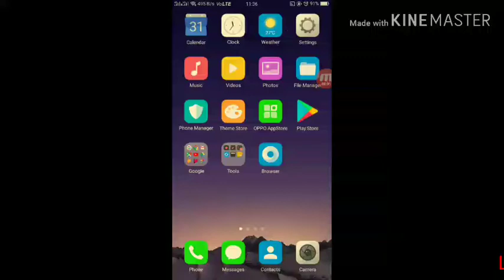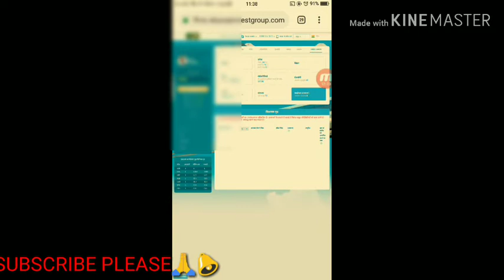SkyWay education seminar, and open your web in Hindi. हिंदी में भी स्काईवे id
*जिंसने समय के साथ आने वाले टेक्नोलॉजी को पहचाना है अपने आप को success full बना लिया है।*
आने वाले समय का  *technology*

        _*कंपनी का नाम*_ *स्काईवे(sky way invest group)*

*🚄🚄🚄🚄  *ट्रैन स्पीड 500 km प्रति घंटे की स्पीड से चलेगी*
इसमें पेट्रोल डीजल का बहुत की कम या नहीं उपयोग होने से पर्यावरण बिल्कुल स्वच्छ रहेगा

 *प्रोजेक्ट पूरे वर्ल्ड में लग रहा है 9 देश में प्रोजेक्ट लगना सुरु हो गया है जिसमें भारत मे भी प्रोजेक्ट लगेगा।*
14 अक्टूबर 2017 को Delhi में सेमिनार हुआ था जिसमें दिल्ली ,महाराष्ट्र,रांची ,परिवहन मंत्री उपस्थित  थे पूरा प्रोजेक्ट का डेमो दिखाया गया प्रोजेक्ट सही होने के बाद दिल्ली एवम रांची के परिवहन मंत्री खुद प्रोजेक्ट को रूस में देख कर आने के बाद प्रोजेक्ट को 4 राज्य में प्रोजेक्ट लगाने की स्वीकृति मिल चुकी है  जिसमें रांची,महाराष्ट्र,हैदराबाद,धर्मशाला में यह प्रोजेक्ट लगेगी जिसमें पहले रांची से जमशेदपुर में प्रोजेक्ट लगने का काम शुरू हो जायेगा*

इस प्रोजेक्ट के लिये कम्पनी अभी अपना *educational investment product* पूरे विश्व में दे रही है।
अगर उस समय आप नहीं ले पाये तो पुरानी बातों को छोड़िये skyway invest group आपको ओ अवसर दे रही है
कंपनी के पास वर्ल्ड के सारे सर्टिफिकेट है प्रोजेक्ट लगाने का और जितना का EIP आप लेंगे आपको एग्रीमेंट पेपर आपको देगी आप जितना का EIP लेंगे YOUR INVESTMENT GROWTH WILL BE up to1000% TIMES IN 5 से 6 वर्ष में आप जितना दिन रखेंगे और आपको increase होता रहेगा
कंपनी अभी प्री लुंचिंग में 13 लेवल में चल रही है 15 लेवल के बाद कंपनी GO FOR IPO & IPO  *लंदन स्टॉक मार्केट* से लिस्टेड हो जायेगी

*इस प्रोजेक्ट में अपना EIP लेने के लिये आप इस लिंक से अपना registation करिये*

*Whatsapp + calling no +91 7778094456*

*Dev Sharan(Agent Rank)*

*Gujarat India*

*Worldwide Online Network Marketing promoter*
*EIP CONTAINS ARE AS*
*8 rules of private investment*
*8 principal of ever growing success*
*how $1 turns into $1 million*
*sources of additional income*
*distance learning for pvt. investor*
*& bonus are as below*
 Minimum EIP
👉 *Rs 375(5💲)*
Maximum

*SKYWAY.. BUYING... PRE IPO BONUS SHARES*

*Investment -  pre ipo*
*100$   -2700*
*200$  - 5400*
*250$  - 7500*
*500$   - 15000*
*1000$  - 37,000*

EIP Constant PI
Choose which is suitable for you 👍☝☝
 *आप कोई भी EIP को क़िस्त में भी ले सकते हैं 3महीने,10 महीने का क़िस्त ले सकते हैं*

*अगर आप इस प्रोजेक्ट को किसी रेफर करते तो GET EXTRA REWARD  उसे आप आपके नीचे कोई EIP लेता है  तो जो इनकम आपको होगा उसे अभी के अभी निकाल सकते हैं upline, downline को दे करके केश पैसा ले सकते हैं*

*it's possible 1000% or more increase of your investment in 3-5years*

1st Rank *Customer*
 Rank *Investors*
Rank *Partenar*
Rank *Agent*
Status *Consultant*
Status *Manager*
Status *Leading Manager*
Status *Top Manager*
Status *Advijar of President*
*Status Agent*
 Income
1 Leval income 8%
2Leval income 7%
3 Leval income 5%
4Leval income 4%
5Leval income 3%

*6 Leval to Infinity Leval income 7% to 8%*
All Leval Income any time withdrawal